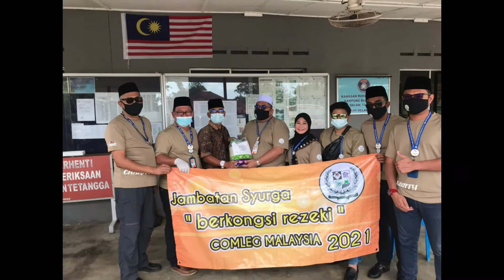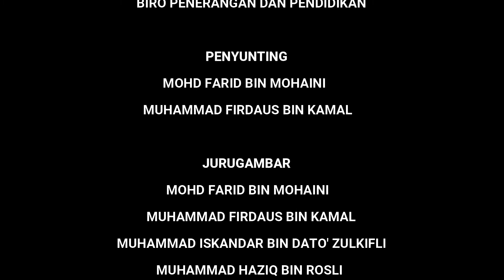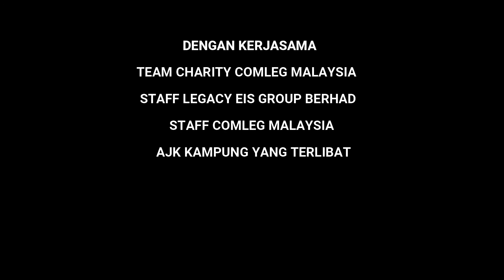PROGRAM CHARITY 2021 PART 1 - JAMBATAN SYURGA "BERKONGSI REZEKI"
PROGRAM CHARITY COMLEG MALAYSIA
" JAMBATAN SYURGA, BERKONGSI REZEKI "
22 JANUARI 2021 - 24 JANUARI 2021